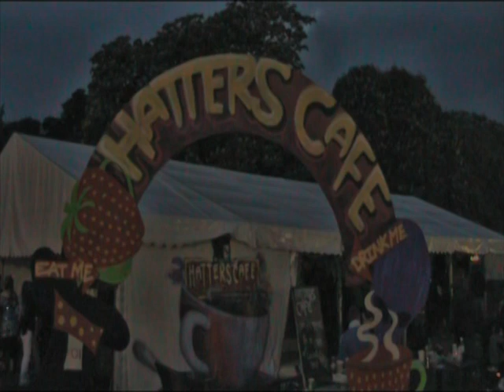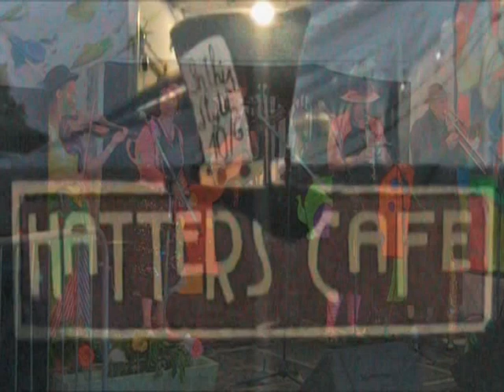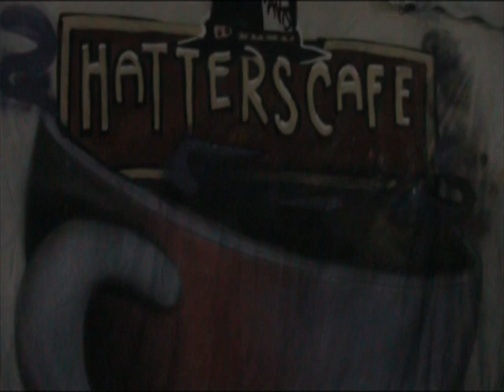Cambridge Strawberry Fair 2013 Novinka! Folskaband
Bits of Novinka! Folskaband's set at Hatter's Cafe, Strawberry Fair 2013. There's a few short clips from last year's fair too. Die-hards will spot 'em. Answers on a postcard... Thanks to Rob S. for the band footage.